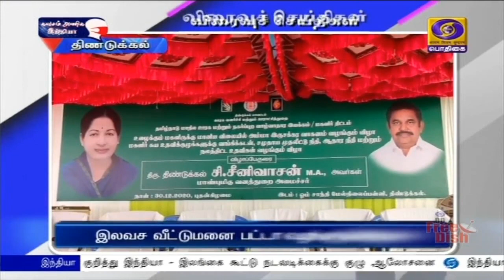பொதிகை இரவு 7.00 மணி செய்திகள் [30.12.2020]PodhigaiTamilNews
1)   இந்தியாவின் ஆகாஷ் ஏவுகணையை 9 நாடுகளுக்கு ஏற்றுமதி செய்ய மத்திய அமைச்சரவை ஒப்புதல் -  பிரதமர் நரேந்திர மோதி தலைமையில் நடைபெற்ற கூட்டத்தில் முடிவு.

2)  நேதாஜி சுபாஷ் சந்திரபோஸ்  போர்ட்பிளேயரில் இந்திய தேசிய மூவர்ண கொடியை ஏற்றிவைத்த 75-வது ஆண்டு தினம் - நேதாஜியை நினைவுகூர்ந்த பிரதமர் நரேந்திர மோதி.

3) போராட்டத்தில் உயிரிழந்த விவசாயிகளின் குடும்பங்களுக்கு இழப்பீடு தொகை வழங்க வேண்டும் - மத்திய அரசுடனான பேச்சுவார்த்தையில் வேளாண் சங்கப் பிரதிநிதிகள் வலியுறுத்தல்.

4) மலைவாழ் மக்கள் வசிக்கும் கிராமங்களில் வளர்ச்சித் திட்டங்களை செயல்படுத்த தமிழக அரசு முன்னுரிமை அளித்து வருகிறது - நாமக்கல் தேர்தல் பிரச்சாரக் கூட்டத்தில் முதலமைச்சர் எடப்பாடி பழனிசாமி பேச்சு.

5) ஆக்ஸ்போர்டு பல்கலை கழகம், Astra zeneca  நிறுவனமும் இணைந்து தயாரித்த   கொரோனா தடுப்பூசிக்கு பிரிட்டன் ஒப்புதல்.

6)  டோக்கியோவில் நடைபெறும்  ஒலிம்பிக் போட்டிக்கு ஆயத்தம் ஆவதற்காக அர்ஜெண்டினா சுற்றுப்பயணம் மேற்கொள்கிறது இந்திய மகளிர்  ஹாக்கி அணி.